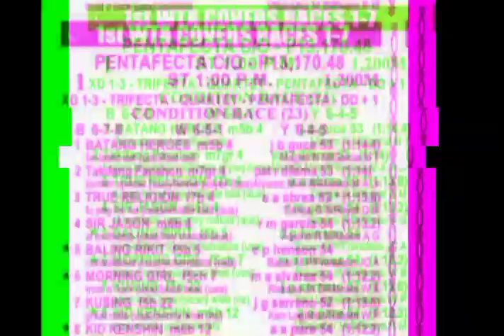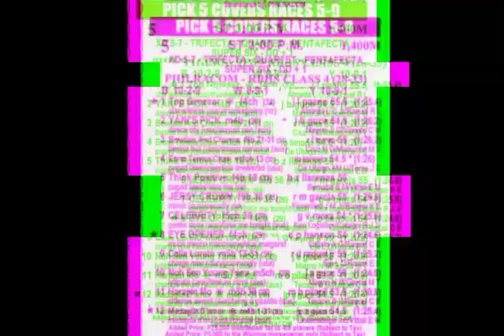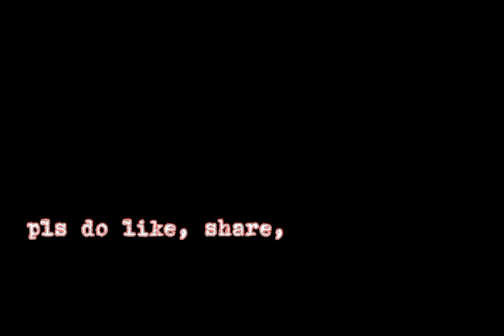September 17, 2021 MMTCI KARERA TIPS AND INFOS